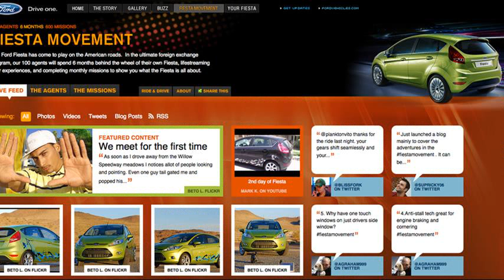ford fiesta movement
2011 ford fiesta
ford fiesta movement wiki
ford fiesta movement success
ford fiesta movement campaign
ford motor&#39;s fiesta movement